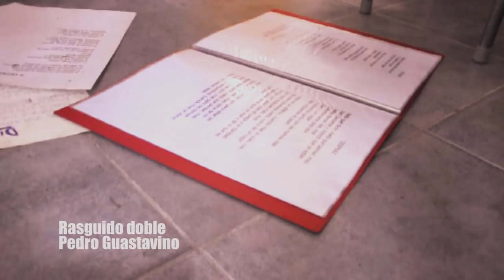Pedro Guastavino. Rasguido Doble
Bajada grande. Diciembre de 2014